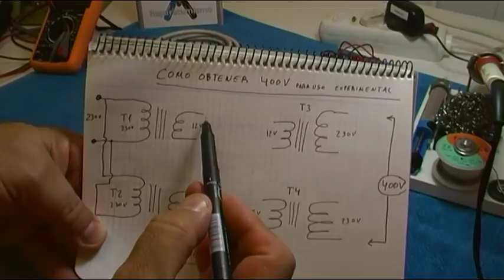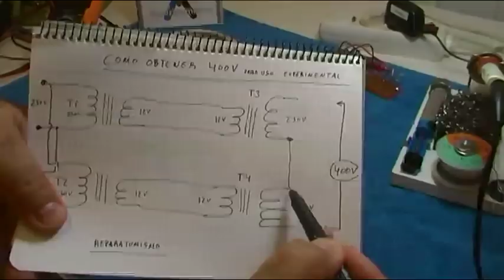COMO CONSEGUIR FACILMENTE 400V AC PARA USO EN LABORATORIO O PRUEBAS (4 trafos)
Como conseguir 400V para usos en test o pruebas, por ejemplo en un vídeo anterior, donde mostraba un comprobador de presencia de tensión de 110, 220, 380 V quedo sin comprobar el encendido de la 3ª lampara de neón al no disponer de 400V  (en la mesa donde hago las pruebas "la mesa de la cocina de casa"), en este vídeo os muestro como conseguir los 400V con 4 trafos de 220/12V .